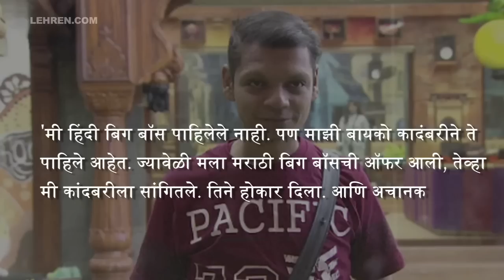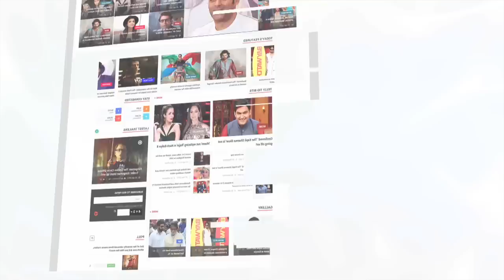This Conversation EXPOSED Marathi Bigg Boss! Is It Scripted? | Lehren Marathi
भूषण कडू आणि राजेश श्रृंगारपुरेच्या एका संभाषावरुन  मराठी बिग बॉस स्क्रिप्टेड तर नाही ना अशी शंका प्रेक्षकांना येतेय|